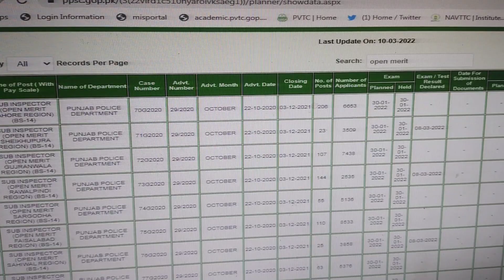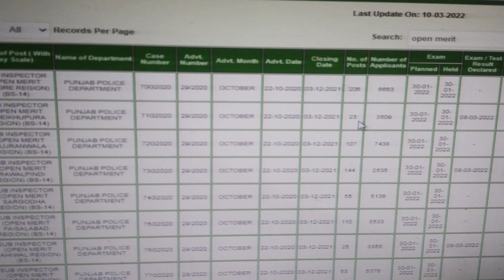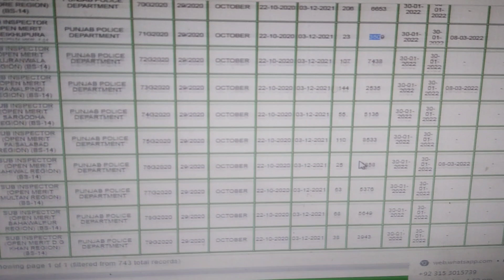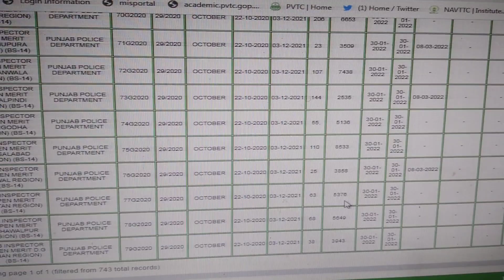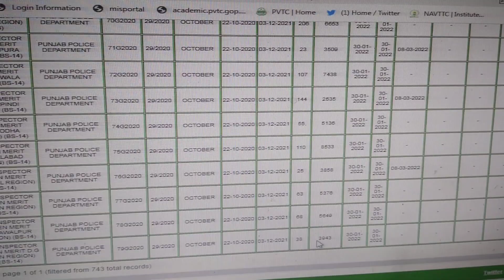سب انسپکٹر میرٹشیخوپورہ کا اتنا زیادہ میرٹ کیوں؟؟؟ Sub Inspector Merit